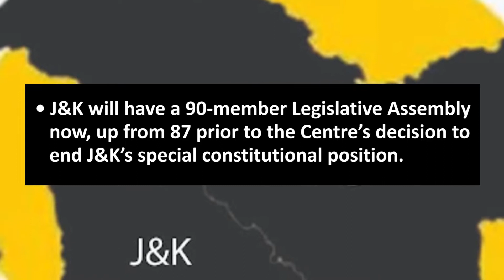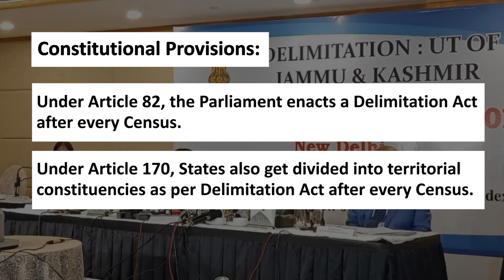Jammu and Kashmir and Delimitation Commission | UPSC CSE CURRENT AFFAIRS | Ekam IAS